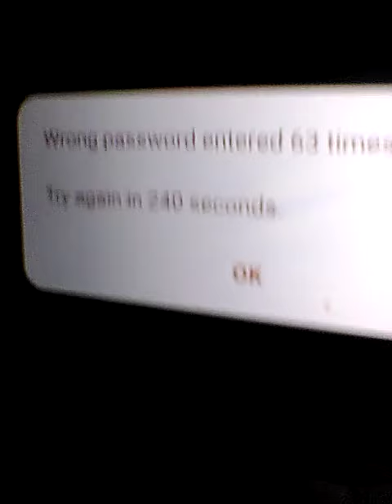Happy birthday me